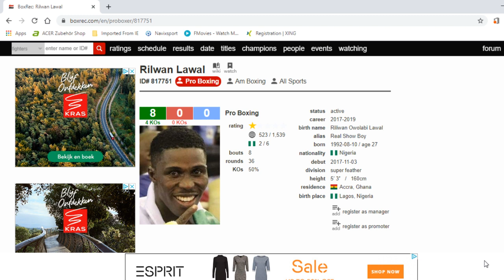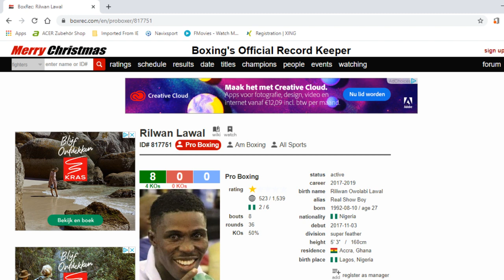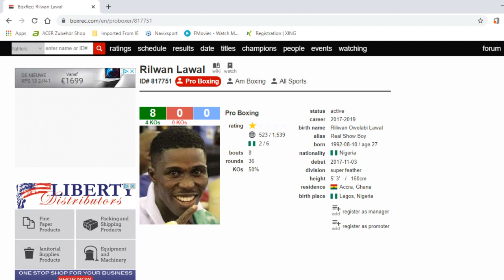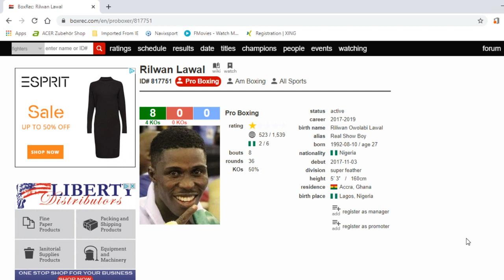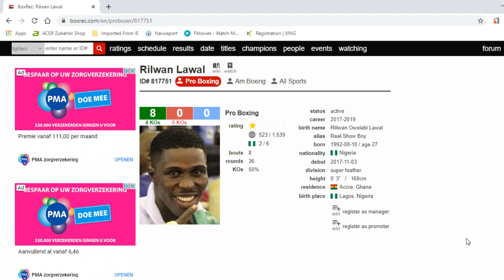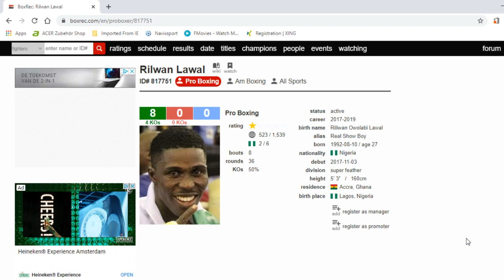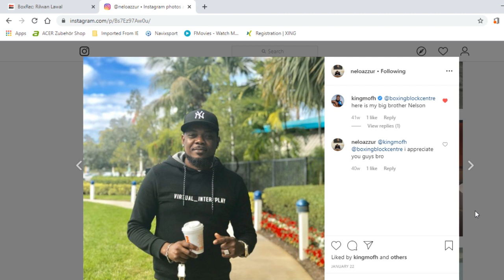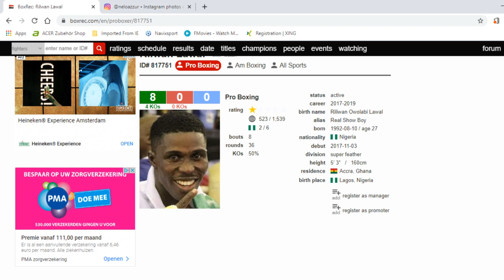RILWAN LAWAL TALKS BEING IN THE ARMY & BOXING/GOALS, JOSHUA, & EXPOSES THE CROOKS IN NIGERIAN BOXING